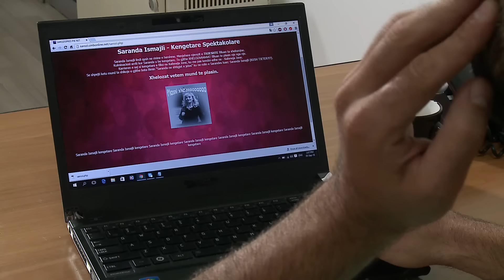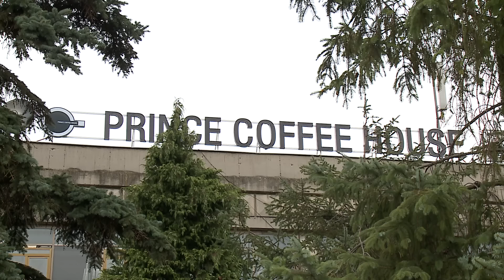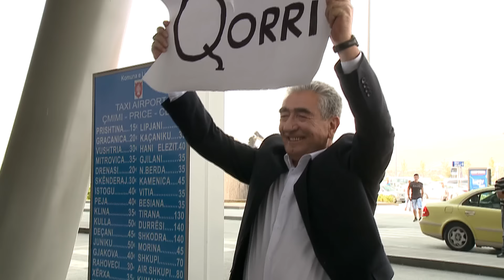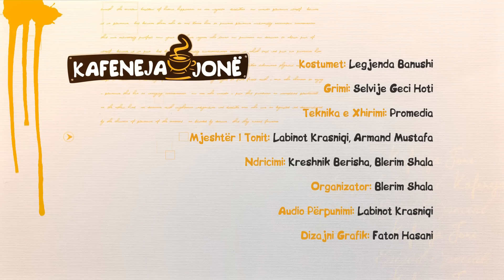Kafeneja Jone Epizodi 338